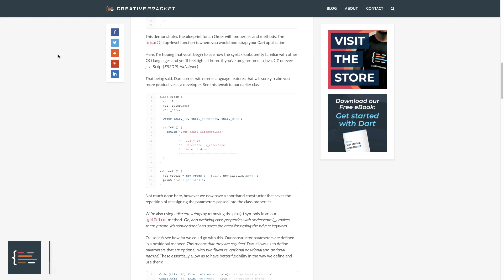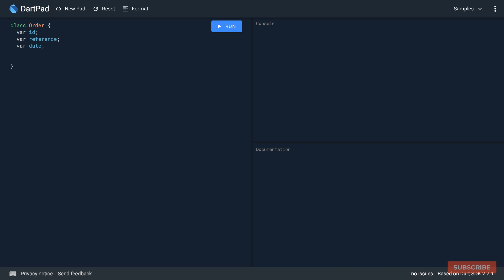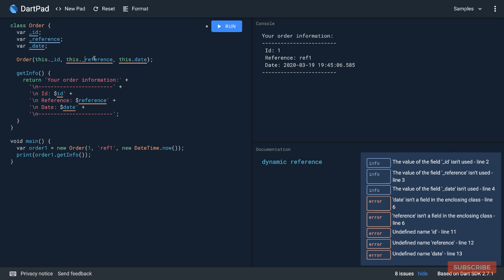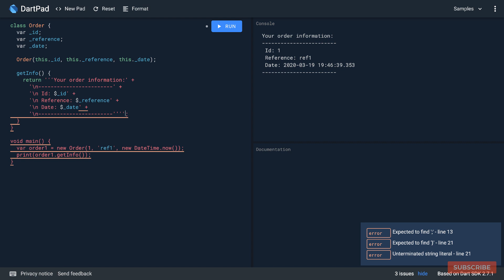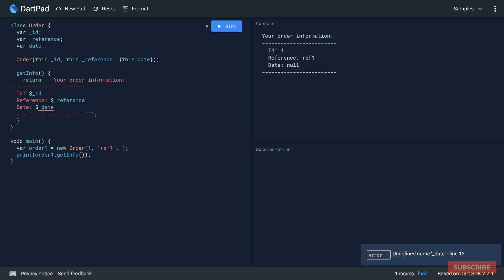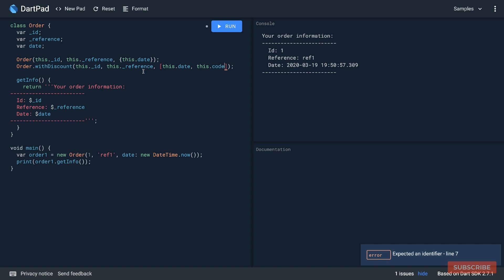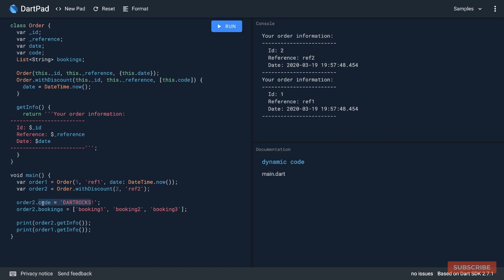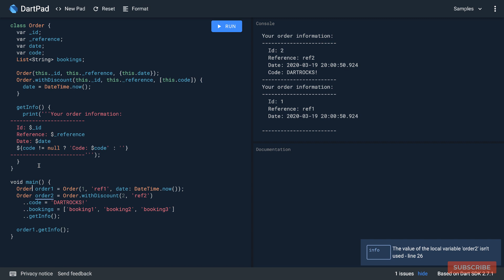Learn Dart Before You Flutter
An important pre-requisite when diving into Flutter is learning the Dart language, and that's what we will be doing here. This video provides a short guide over the basics of the Dart language, specifically looking at classes. This solution is compatible across all platforms and to get the most out of this lesson, open up dartpad.dev and follow along with me!

Please leave us your feedback in the comments, and let us know what you would like us to demonstrate next! You can reach out in the comments below or on Twitter using